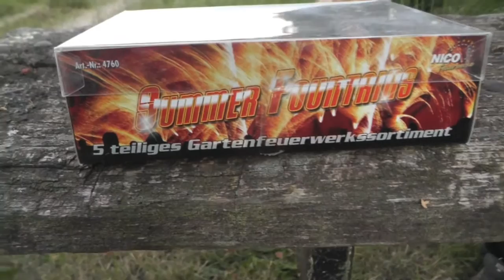Riesen KL.1 Fontänen-Nico(full NEM) [HD]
Das meiner Ansicht beste KL.1 Fontänenset auf dem deutschen Markt...
Die Farben der Fontänen (wie rot und grün) haben keine Bedeutung in Hinsicht der Farbe sonder nur die verschiedenen Effekte wie z.B. Crackling oder verschiedene bunte Funken.
Der Effekt der beiden Vulkane ist bei beiden der selbe.

Preis: 3-5€

Findest Du dieses oder andere Videos gut: Like sie doch bitte :)

Nur durch Eure Unterstützung kann ich immer mehr und bessere
Videos produzieren, also helft mir, indem Ihr euch aktiv
in den Kommentaren beteiligt und immer bewertet.